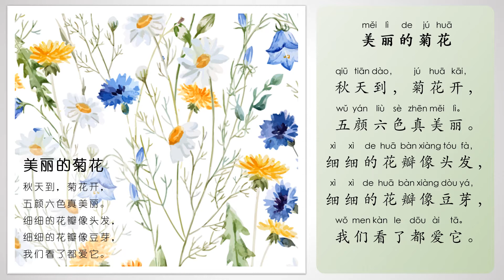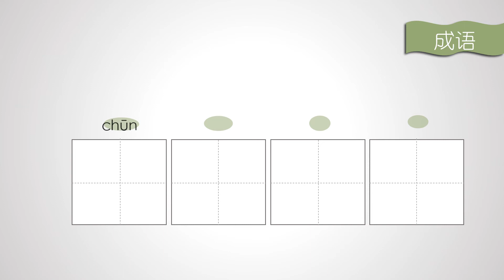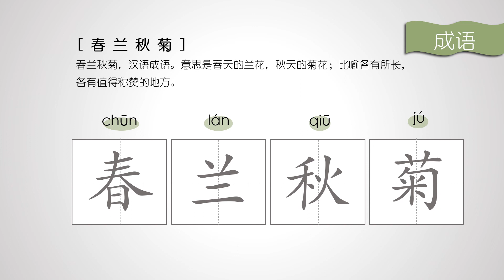Sheep Mandarin Rhymes 儿歌集【美丽的菊花】秋天的儿歌 成语【春兰秋菊】